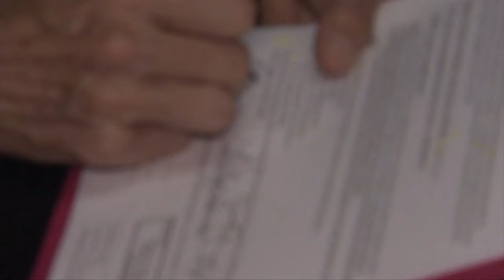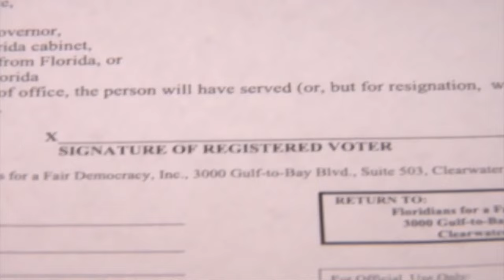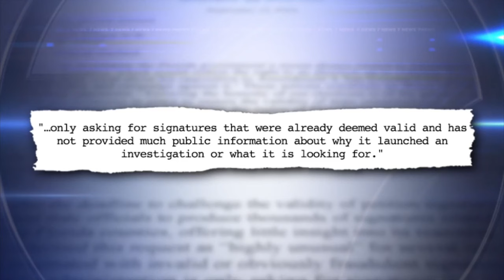Police are questioning Florida voters about signing an abortion rights ballot petition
State police are showing up at Florida voters’ homes to question them about signing a petition to get an abortion rights amendment on the ballot in November, and a state health care agency has launched a website targeting the ballot initiative with politically charged language.